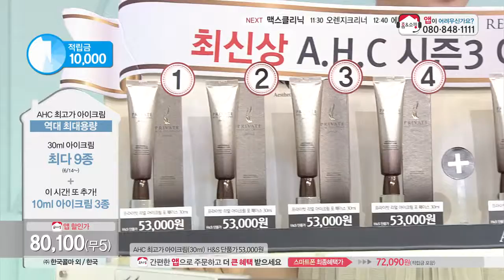[홈앤쇼핑] AHC리얼아이크림